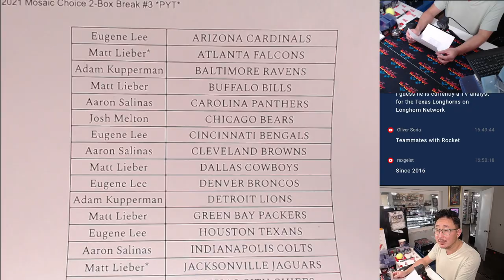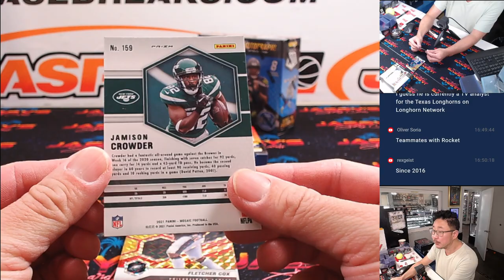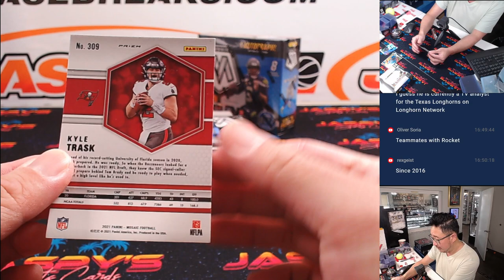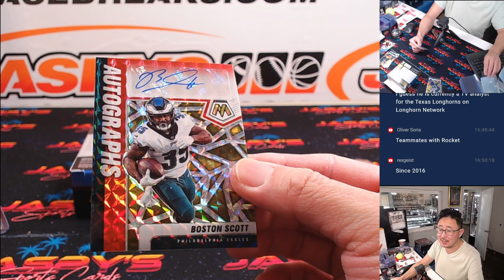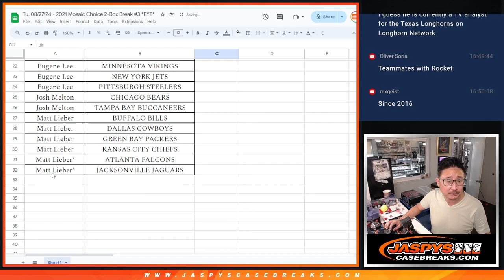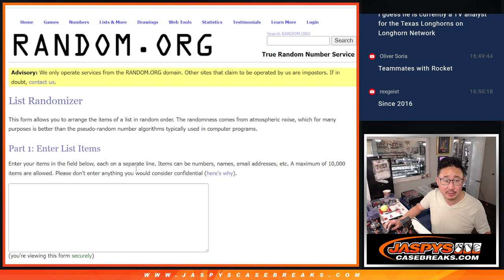Tu, 08/27/24 - 2021 Mosaic Choice 2-Box Break #3 *PYT*